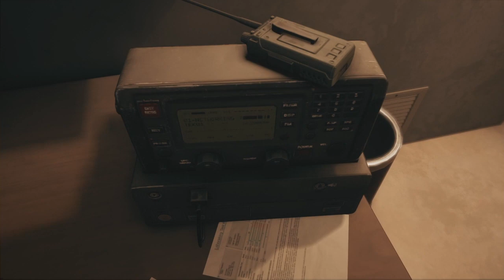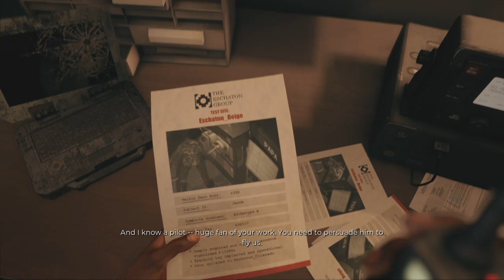DEAD ISLAND 2 PT.12 ZOMBIFIED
Now that I have Fury Mode, and Tier 3 on Autophage. I'm completely messed up with so many immunity!